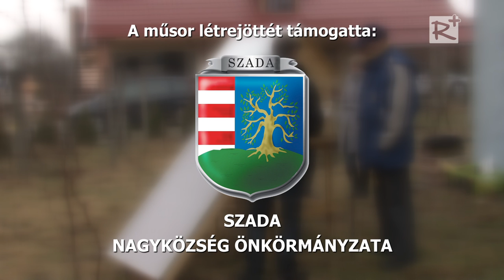Sörkollektor aszaló bemutató Szadán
Kókai Ferenc ügyvezető előadása,
Szada, 2015. március 14.